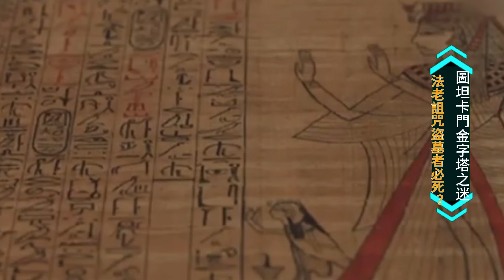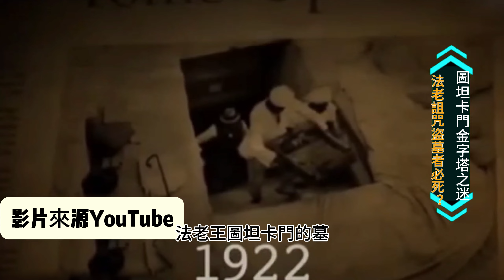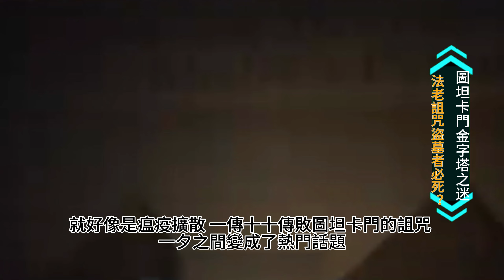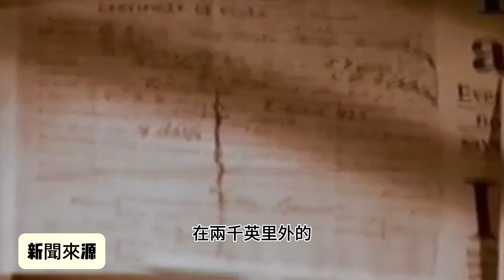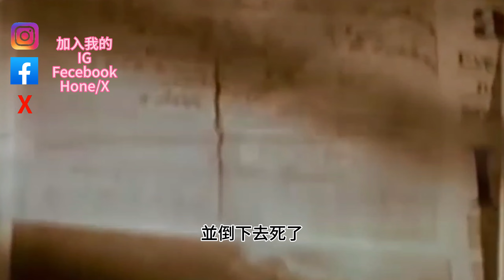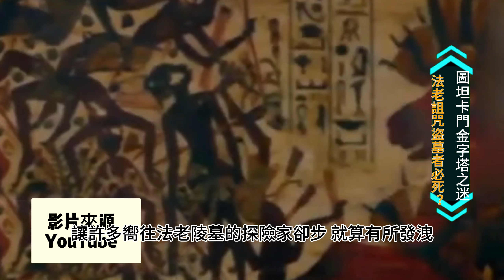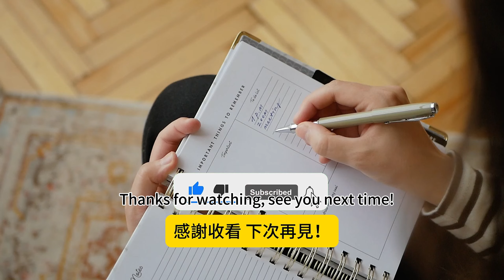Could Tankamen be the product of a cross between humans and aliens?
圖片來自NSAA、pexels、MotionElements Logo、Google 當然，我理解你的需求。讓我為你製作一個適合【神秘文怪事】探索世界神秘奇蹟 | Bizarre Wonders: Journey into the Unknown一部很少很少知道的〔神秘文怪事〕科幻和顛覆所有人的想像，未訂閱朋友近期期待希望大家幫我按下訂閱感謝大家可以直至不斷更新影片在感謝大家。頻道